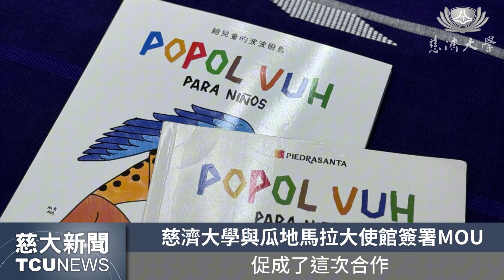慈大新聞- 6/28慈濟大學校長赴瓜地馬拉大使館簽署MOU